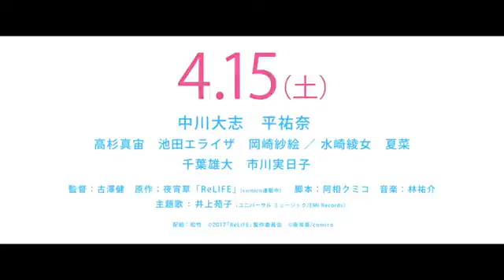ReLIFE in ReLive Action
***MORE***
Anime Cracks #19 - The Thirst is Strong (Re-up)

Funny ENGRISH Fails in Anime - HAHA!!

Copyright Information:
Rustorwolf, called Rust, Rustor, Wolf and Austorwolf by some, is an anime/skit/comedy youtube channel that makes funny anime vines, anime cracks, amv (anime music vines), top 10 anime videos and much more.